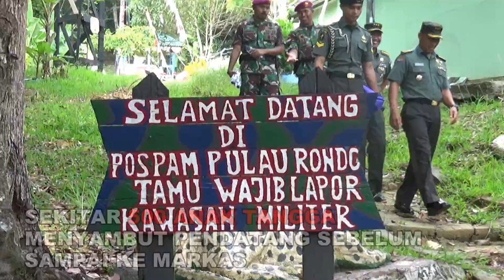PANGDAM IM TINJAU PULAU RONDO DAN SABANG